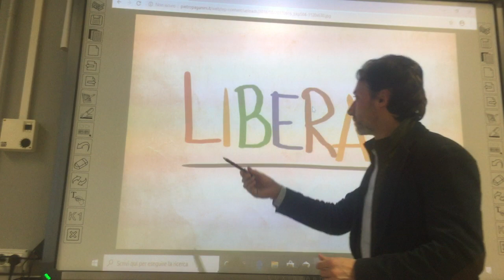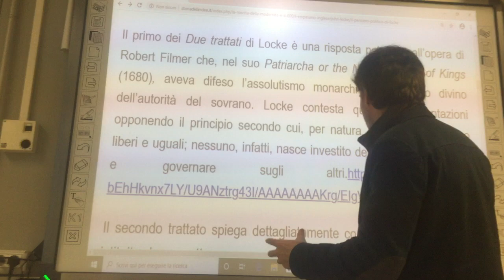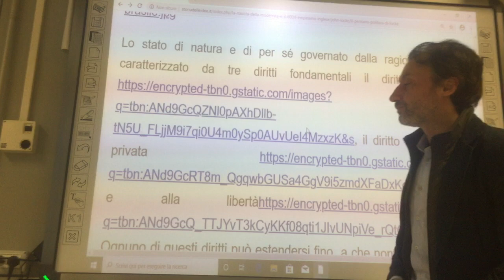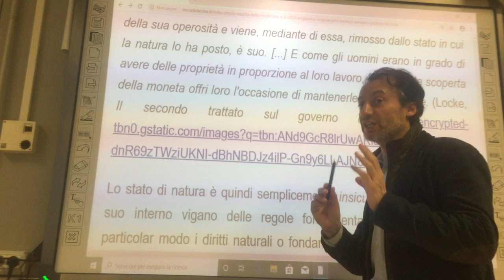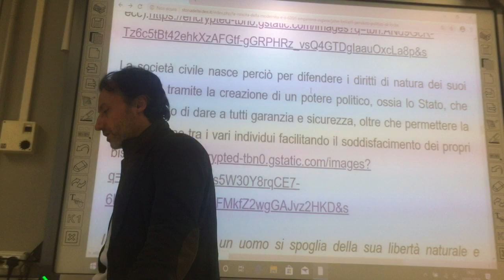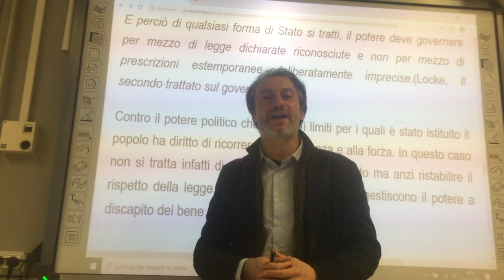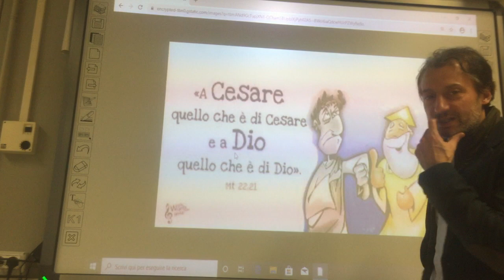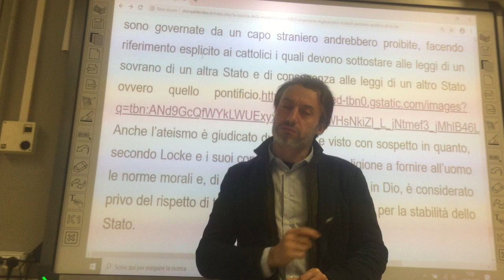Lezioni di Filosofia. Introduzione alla teoria politica liberale di John Locke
Introduzione alla teoria politica liberale di John Locke, lezione n° 4. Questo video fa parte delle videolezioni di storia delle idee della filosofia e della scienza occidentale a cura del Prof. Bernardo Croci. Il testo di queste lezioni è visibile su sito